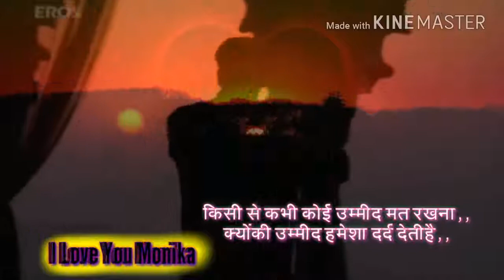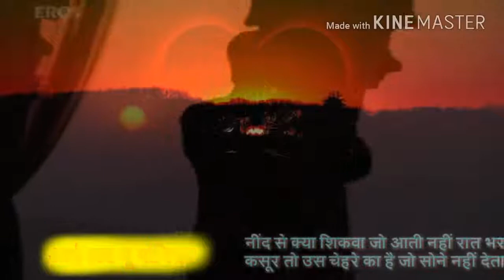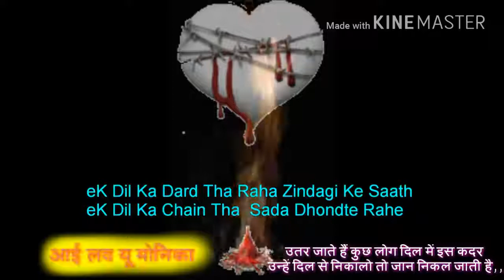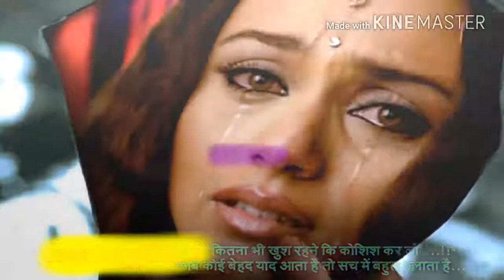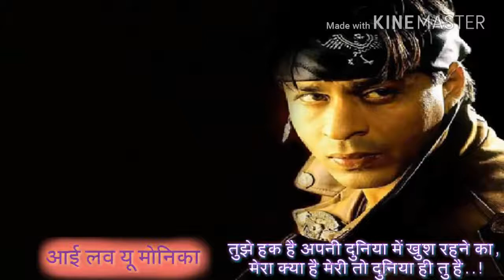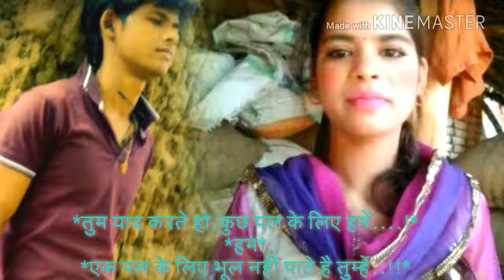Ram b s L. D.R(9)